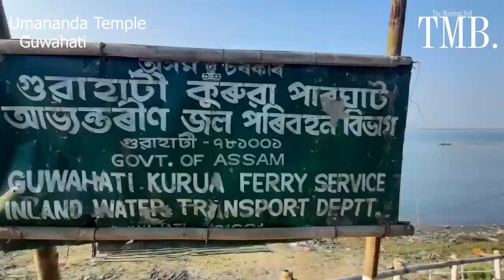Umananda temple Guwahati and its people.